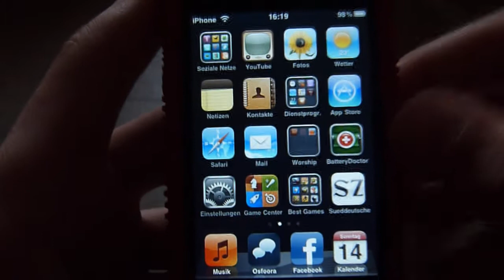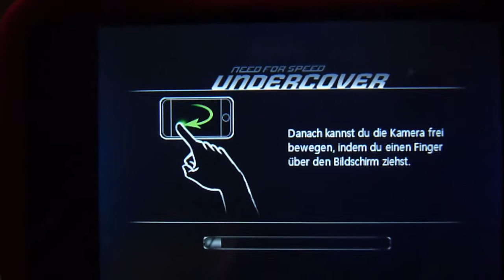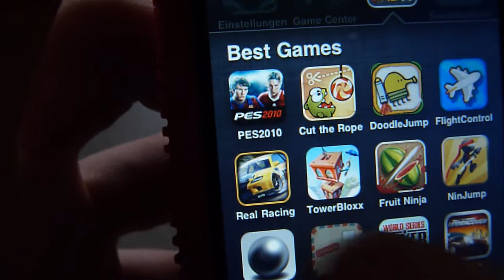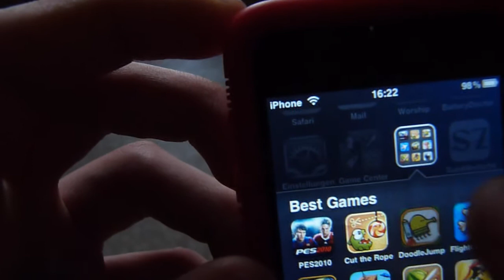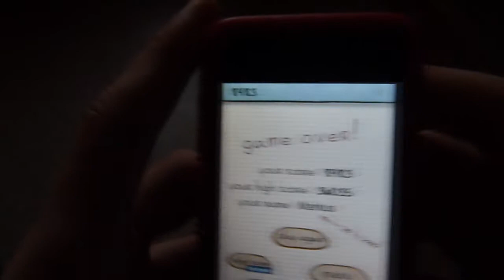App Review Top 3 - Doodle Jump, Balloon Mail, Need for Speed Undercover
Hier mal ein App Review von mir! Und zwar meiner Meinung nach die Top 3 Apps im Moment für mich. :)